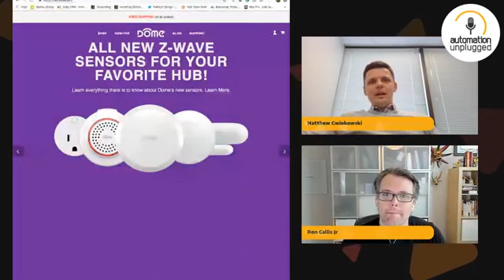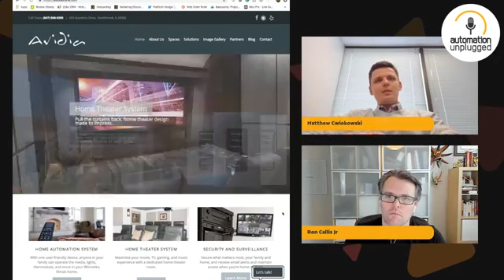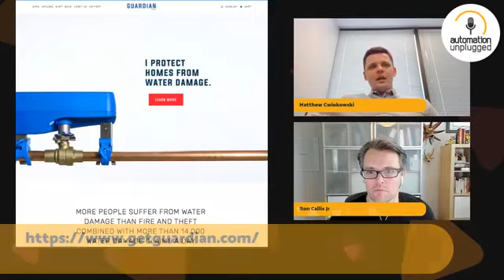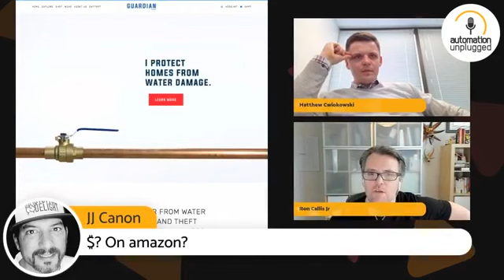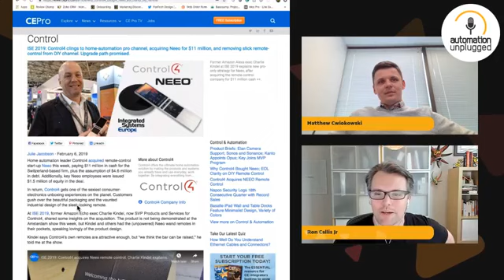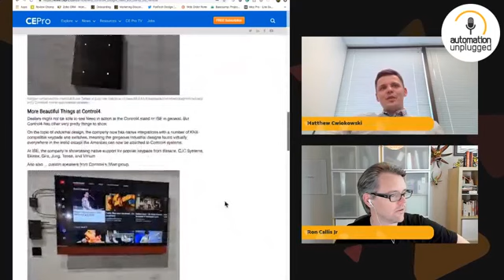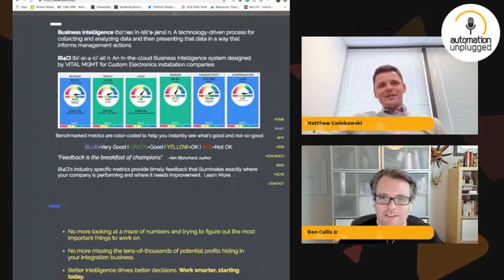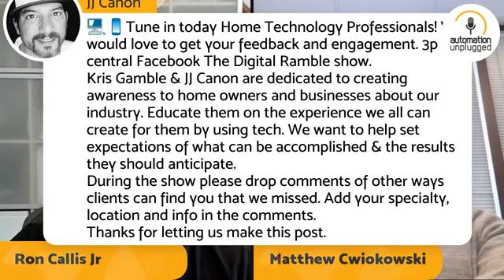Automation Unplugged - Show #63 Matthew Cwiokowski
Matthew Cwiokowski (Co-Founder/CEO - Avidia) - Avidia, founded in 2011, is an integration firm outside of Chicago. In 2015, Matt joined Elexa Consumer Products as their CTO, helping bring new technologies to the market, including Guardian Leak Prevention System, and Dome a line of Z-Wave products. Recorded live on Wednesday, Feb 6th, 2019 at 12:30pm EST.

Catch us LIVE on Facebook each week and stay updated by RSVPing to get notified about our next live event

About One Firefly
One Firefly, LLC is an award-winning marketing agency that caters to technology professionals in the custom integration, security and solar energy markets. One Firefly is headquartered in Davie, Florida with staff located throughout North America and has been operating since 2007.